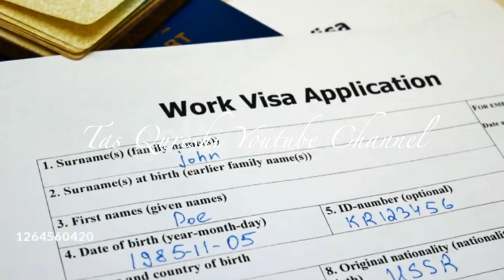Austria Work Visa Process | Red White - Red Card | Austria Blue Card | Austria Job Seeker Visa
آسٹریا کا ورک ویزا صرف یورو میں خود حاصل کریں

57. How to get Romania visa | All requirements and Process | How to apply Romania visa Hindi/Urdu